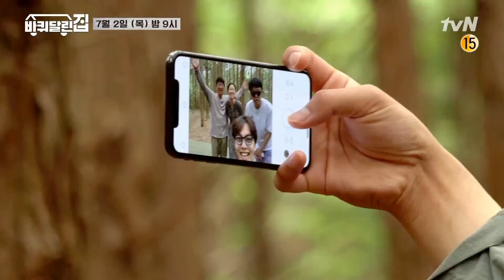[예고] 3형제X공효진! 힐링 그 자체..레알 기대 모먼트 | 바퀴 달린 집 House on Wheels EP.4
전국유랑집들이
매주 (목) 밤 9시 tvN 방송!